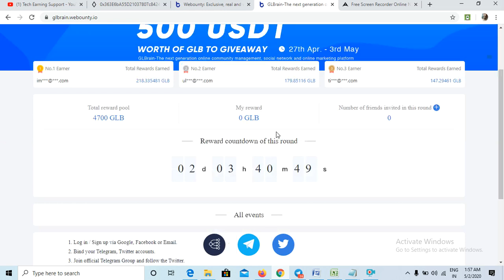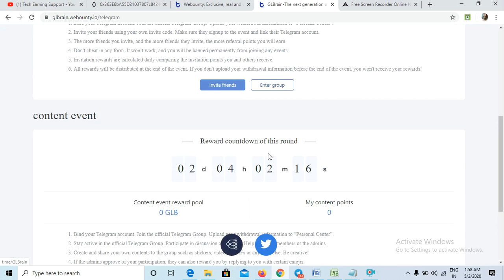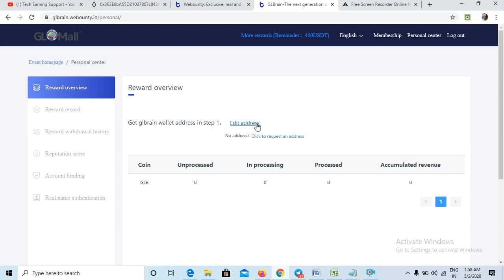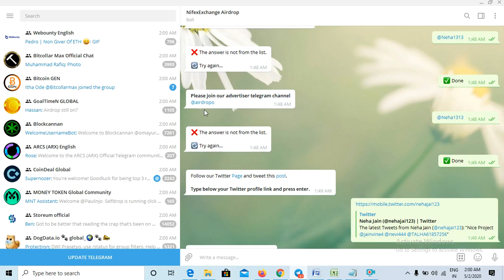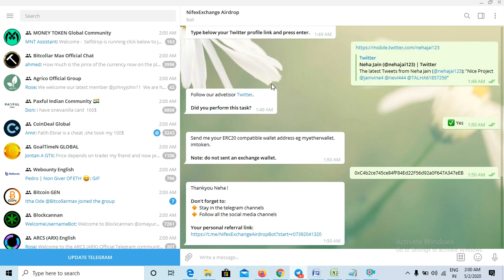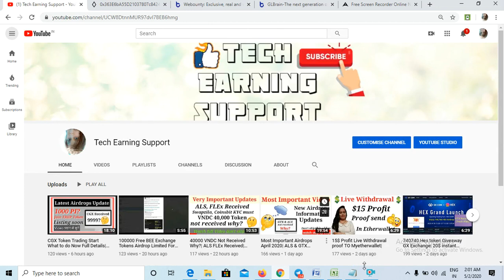MNT Bounty Tokens Received Update| Join 500$ GLbrain Bounty & Nifex Exchange airdrop